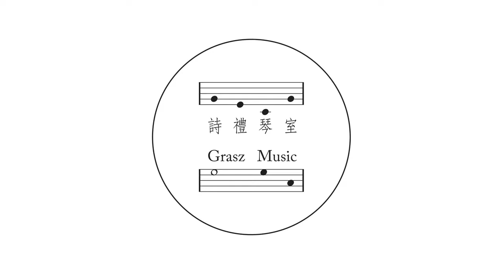Ferdinand Beyer: Six short pieces for Recreation No.6 Song without words